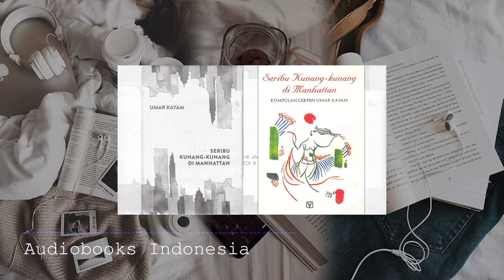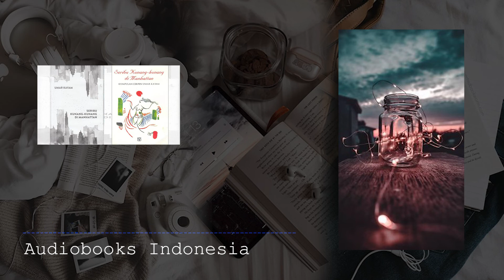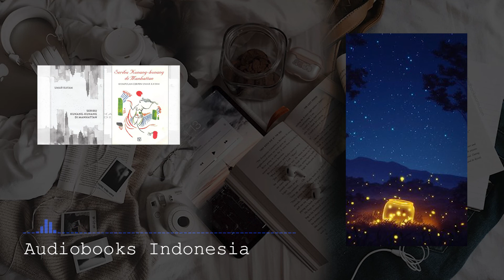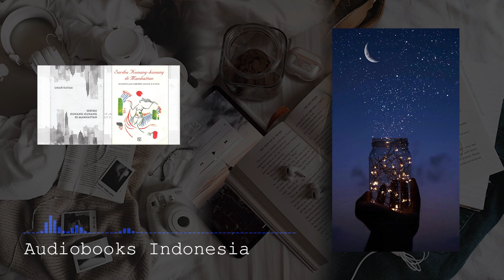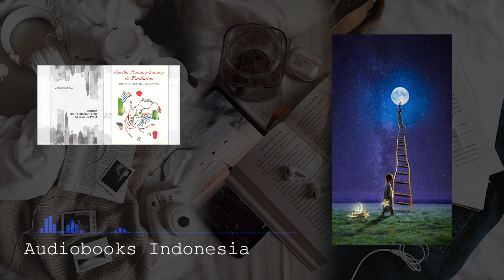CERPEN SERIBU KUNANG KUNANG DI MANHATTAN || Audiobooks Indonesia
Seribu Kunang-Kunang Di Manhattan merupakan judul kumpulan cerpen Umar Kayam. Pada tahun 1972, kumpulan cerpen ini diterbitkan oleh Pustaka Jaya, Jakarta dan pada tahun 2003 diterbitkan oleh Grafiti Press, Jakarta. Di dalam kumpulan cerpen itu termuat enam cerpen yang berlatar belakang Amerika.

CERPEN SERIBU KUNANG KUNANG DI MANHATAN || Audiobooks Indonesia